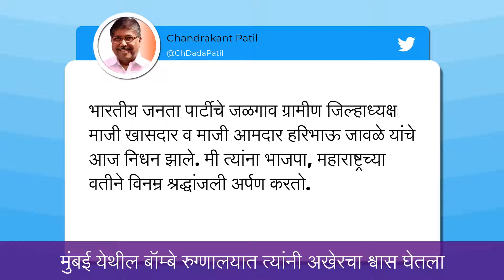जळगाव-रावेरचे माजी खासदार Haribhau Jawale यांचे निधन; कोरोना झाल्याची माहीती आली समोर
भाजपचे माजी खासदार आणि जिल्हा अध्यक्ष हरीभाऊ जावळे यांचे मंगळवारी निधन झाले. त्यांना कोरोना व्हायरसची लागण झाली होती.मुंबई येथील बॉम्बे रुग्णालयात त्यांनी अखेरचा श्वास घेतला.